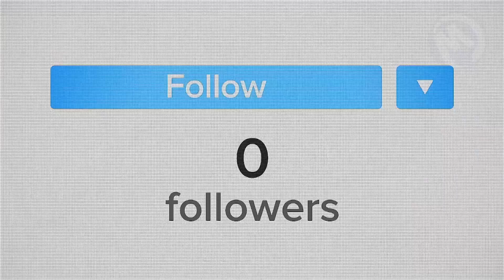¿Recuerdas A Este Niño Culturista? Mira en lo que se ha Convertido Ahora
Ser elegido el niño más fuerte del mundo no es algo fácil, y si no nos cree, puede preguntarle usted mismo a Giuliano Stroe y ver cuál será su respuesta. Este joven rumano, que ahora tiene 17 años, ha sido considerado durante mucho tiempo como el niño más fuerte del planeta. Su destreza física a tan corta edad le ha dado fama mundial, y muchos medios de comunicación de todo el mundo se han interesado por su caso. Votado como el niño más fuerte del mundo cuando apenas superaba las tres manzanas, ¡este simpático chiquillo ha cambiado mucho en la actualidad! Así que ponte cómodo, porque hoy vamos a descubrir en qué se ha convertido Giuliano Stroe, ¡y si sigue siendo tan fuerte como en su primera infancia!